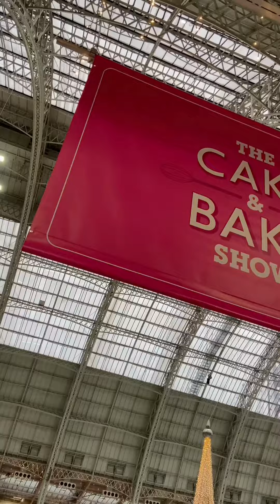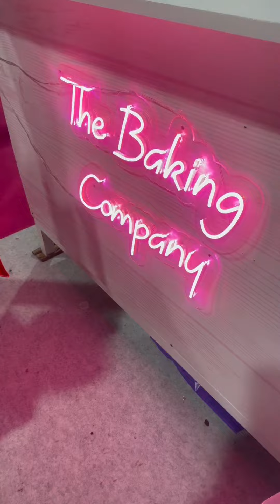The Cake & Bake Show - More 2023 Highlights